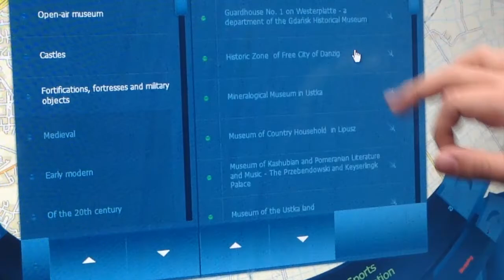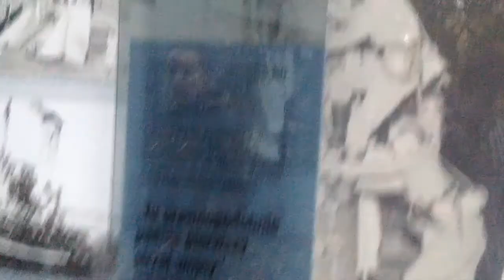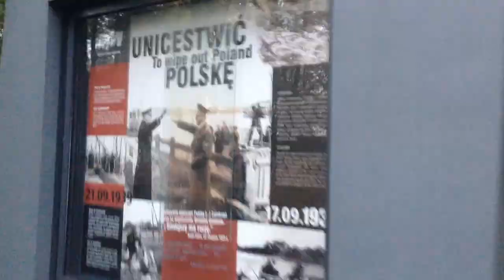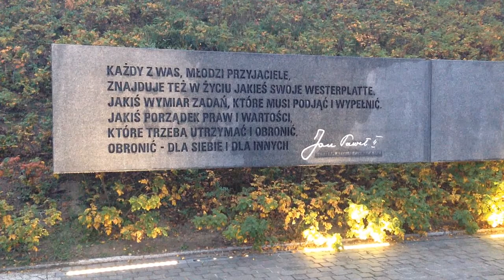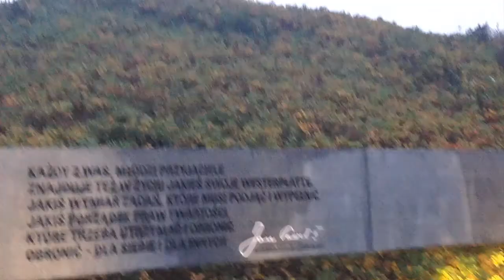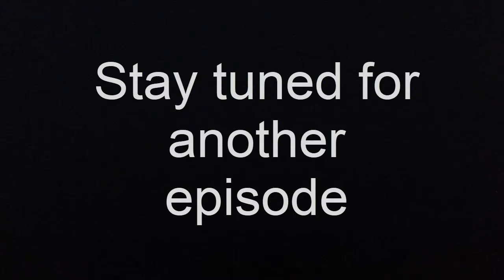No more War! Trip to Gdanśk, Westerplatte.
During the Weekend, La mara will go out to explore the city of Gdanśk! Visiting the memorial cite in Westerplatte.